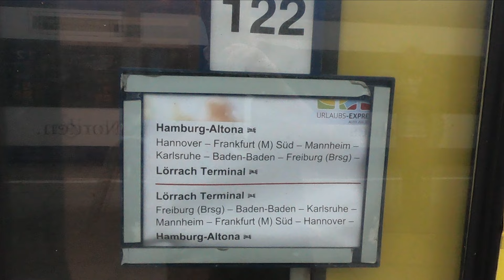Motorradreise 2022 - Folge 1 - Anreise und Frankreich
6 Wochen Motorradtour liegen vor mir. Hier in Folge 1 ist die Anreise und Route durch Frankreich zu sehen.